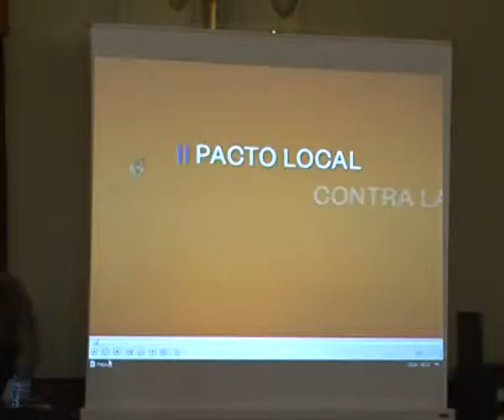12 compromisos irrenunciables y 364 propuestas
12 compromisos y 364 propuestas componen el programa electoral que ha confeccionado el Partido Socialista para la ciudad de Albacete.